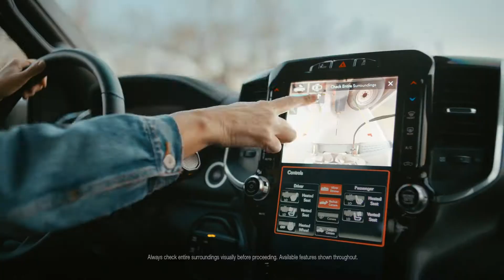I am a Ram extended version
A Neighbor. A Daredevil. A Provider. Every day you're redefining what it means to be a Ram.

Planet Dodge Chrysler Jeep RAM
🚙 #1 Dealer Miami Metro Area.
🚗New and Used: Dodge, Chrysler, Jeep, and Ram.
💸  Finance available with Sunbit
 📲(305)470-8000